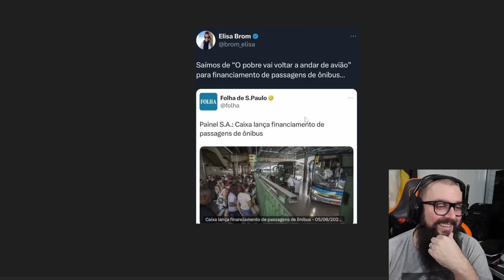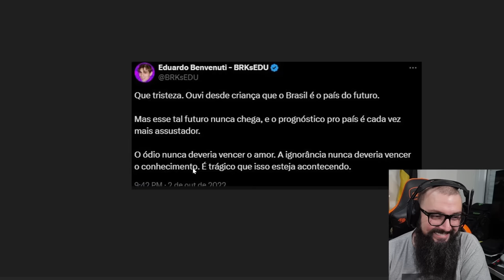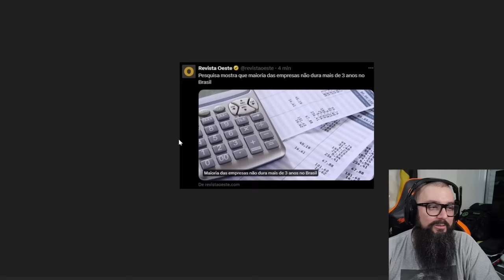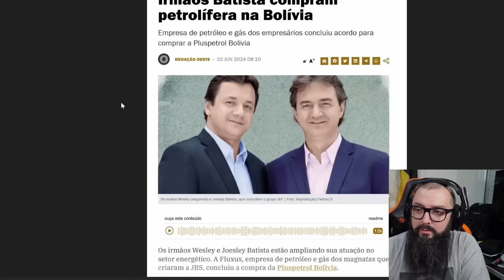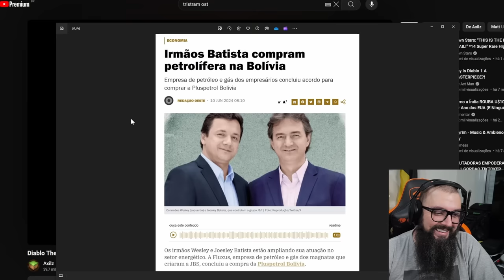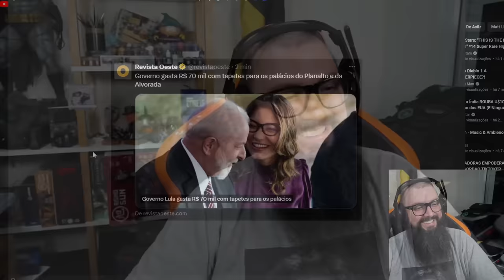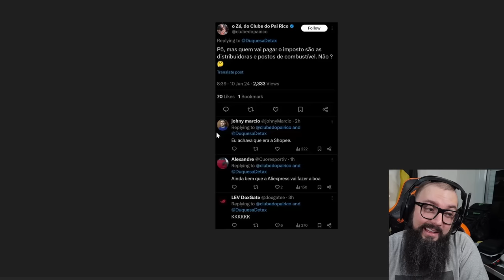Faz o L ! Notícias Do dia !